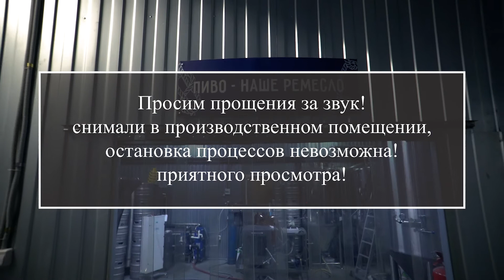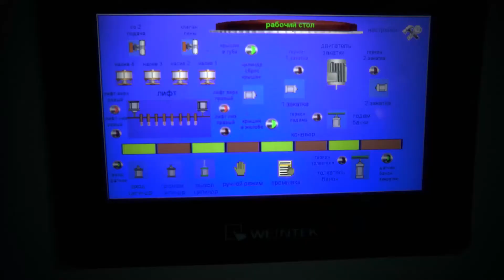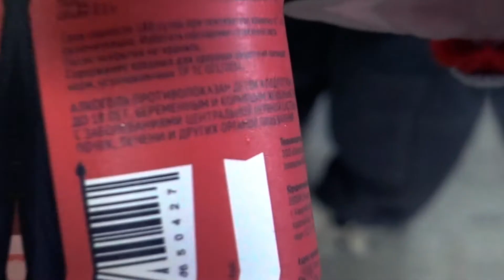В гостях на пивоварне ЙО ХО ХО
Сегодня Владимир Адаев в гостях у Андрея Федосеенко - совладельца и главного пивовара пиратской пивоварни ЙО ХО ХО. Рассуждаем о пиве, его ингредиентах и стилях... добавках и как сделать порошковое пиво... Подробнее узнаем как налить пиво в жб банку и какие перспективы рынка пива в России.

Если у тебя есть еще вопросы к ребятам с ЙО ХО ХО, или ты хочешь "сходить" с нами в гости в любимую пивоварню - пиши в комментариях.

PS: отдельно сорри за шум во время интервью, процессы производства пиво нельзя остановить, записывали интервью на пивоварне.